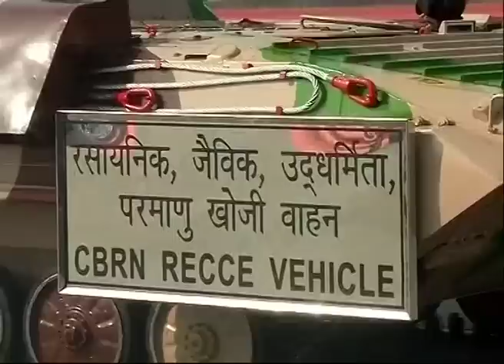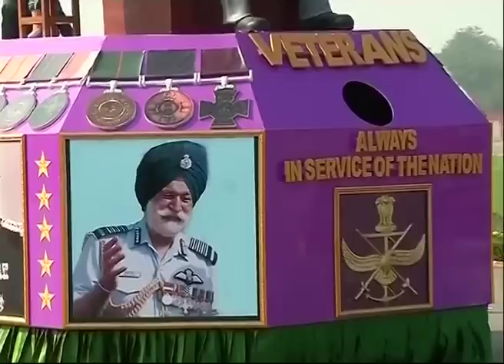INDIAN Army day 2017 Celebration : INDIAN Army BEST